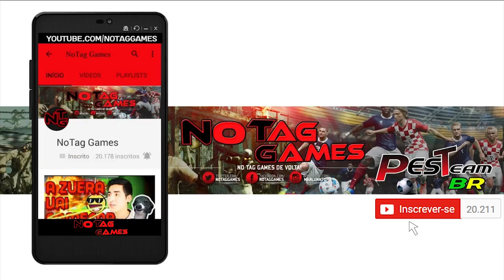PES 2018 - RUMO AO ESTRELATO #4 | EVOLUÇÃO, AGORA ENGRENA?